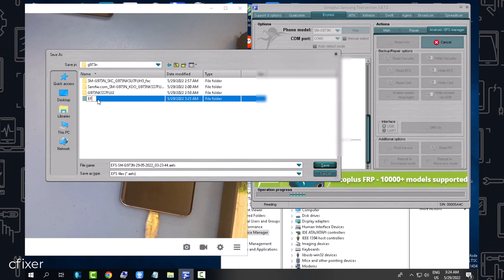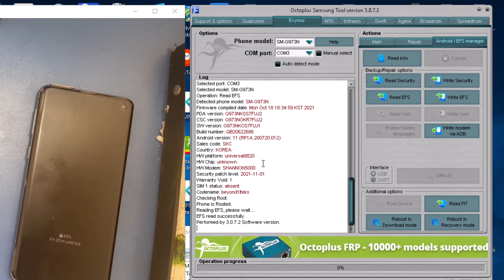Samsung Backup read efs Octoplus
how to Backup read efs smasung